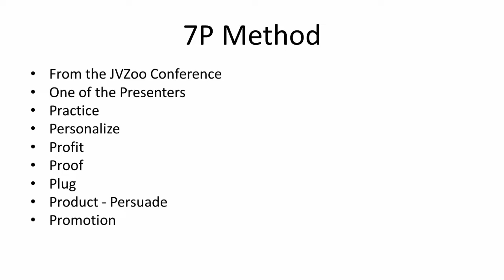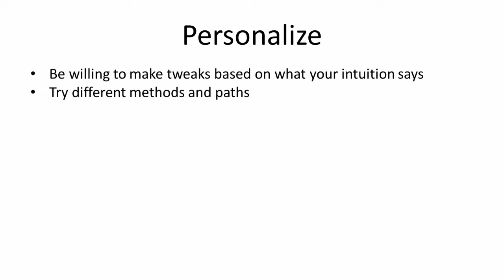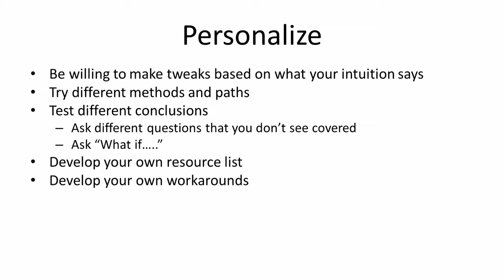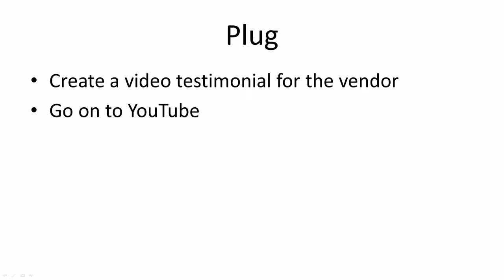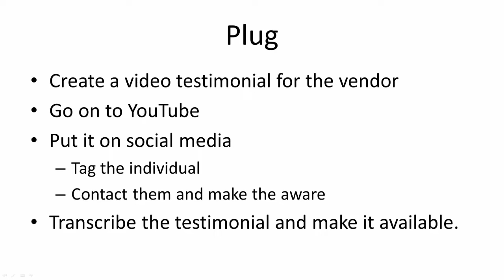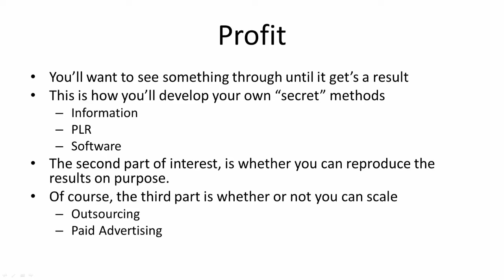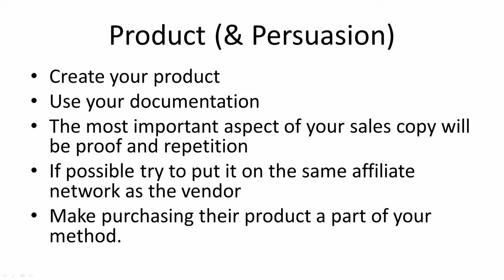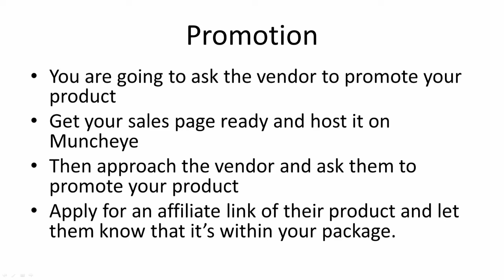003_ 7_ P Method for Creating Product s|Latest Earning With Monetization Revolution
7_  P Method for Creating Product s|Latest Earning With Monetization Revolution

7P method for creating products
creating products
latest Earning with Monetization Revolution
Latest Earning Today
Monetization Revolution
make money online
online earning